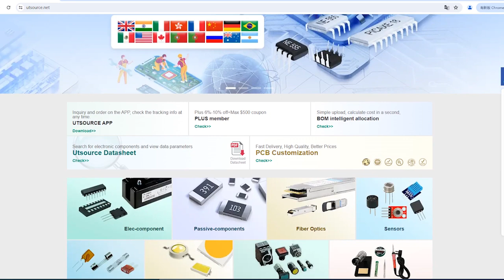SN54LS10J electronic component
Manufacturer Part Number:SN54LS10J
Brand:Texas Instruments
DateCode:8846+
Package / Case:DIP-14
Category:Integrated Circuits (ICs)
Warranty:100% Perfect Functions